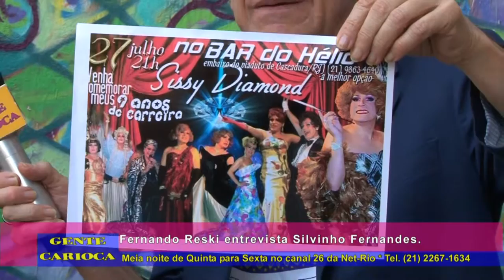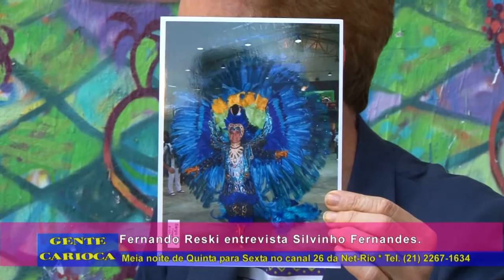Fernando Reski entrevista Silvinho Fernandes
Direção de Daniel Chinicz e produção da Supervideo Produtora.